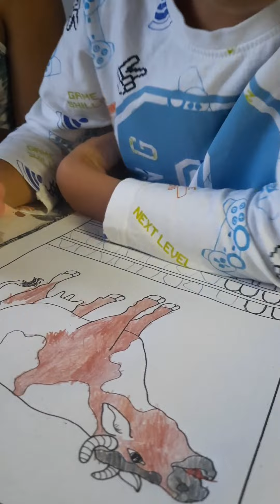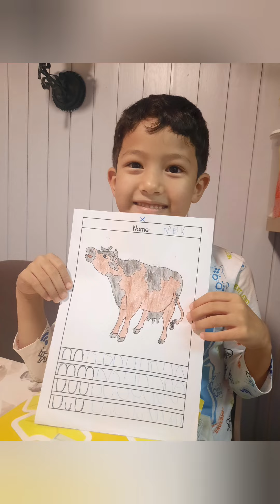galing nya magkulay wala masyado lagpas 🥰